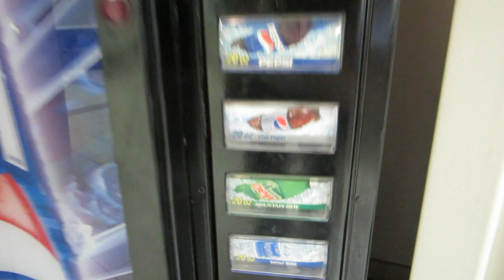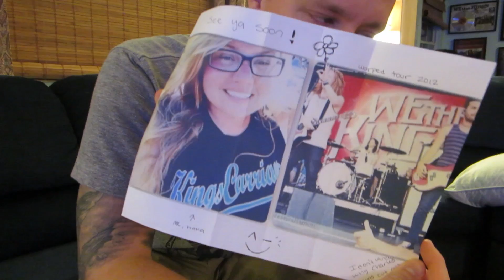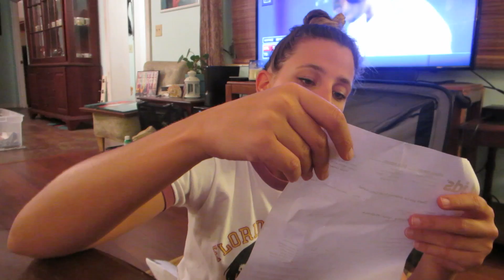DANNY LOVES NEW TECHNOLOGY! (6-11-14) [166]